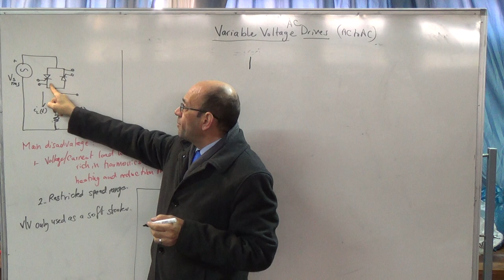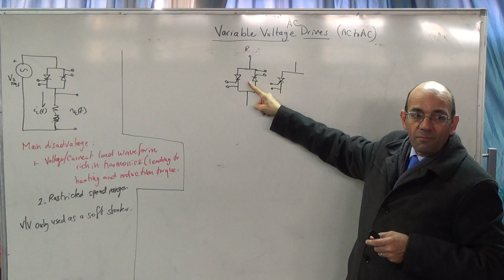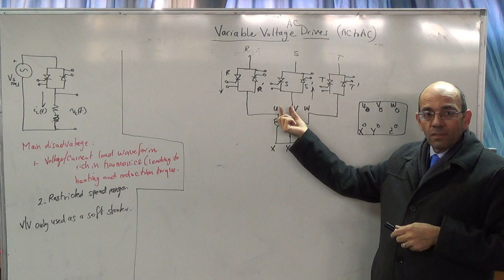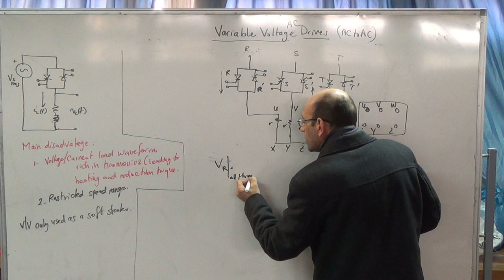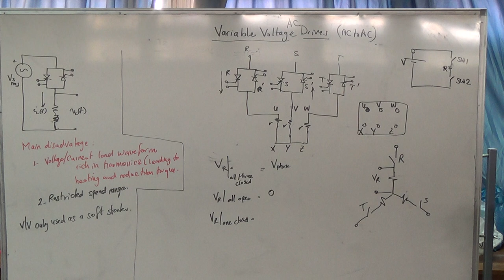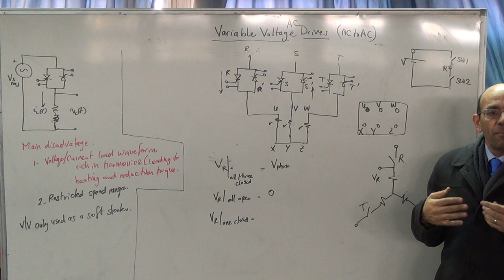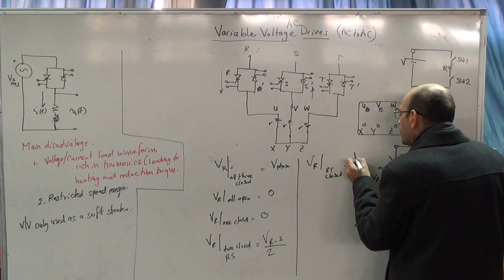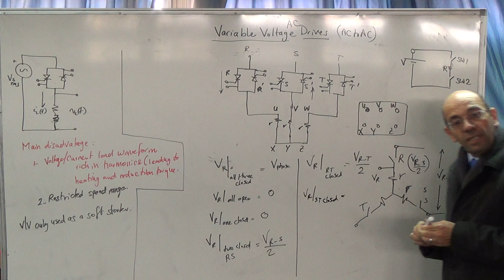VV AC Drives: Three phase arrangement, 30/11/2014